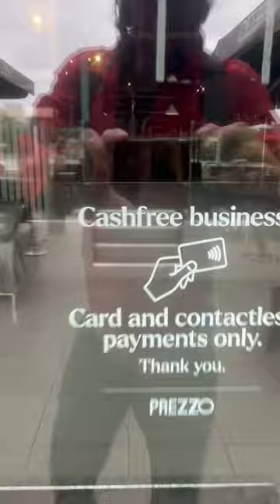Lincoln restaurant and bar goes cashless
we need to boycott these places, keep cash alive. Soon some wont be able to eat.